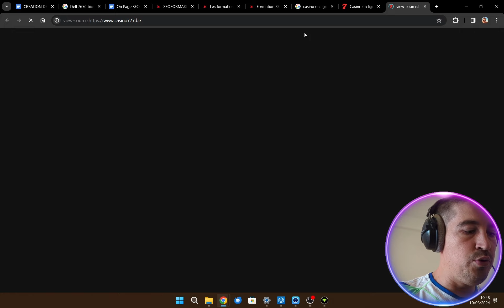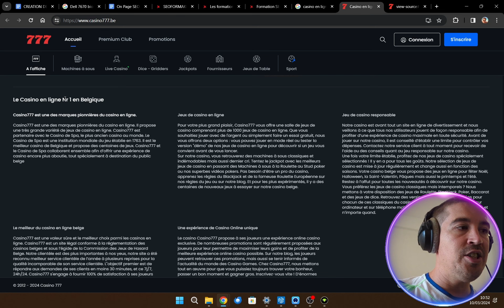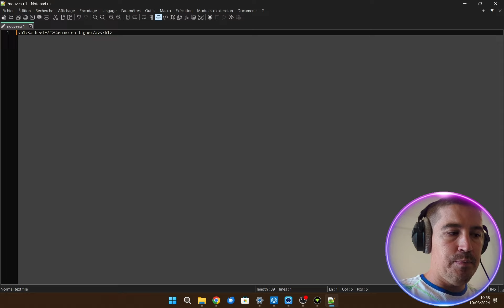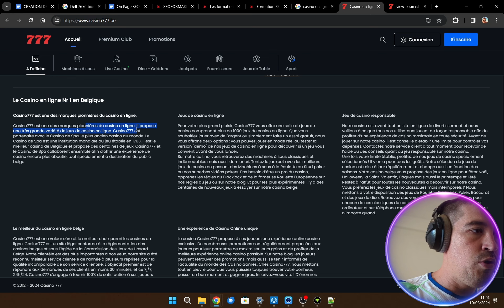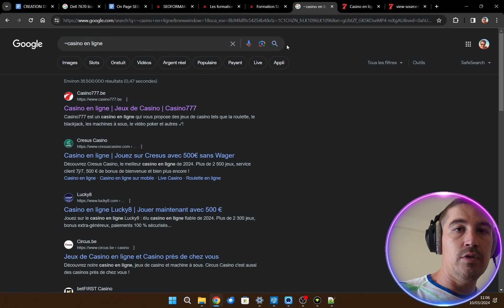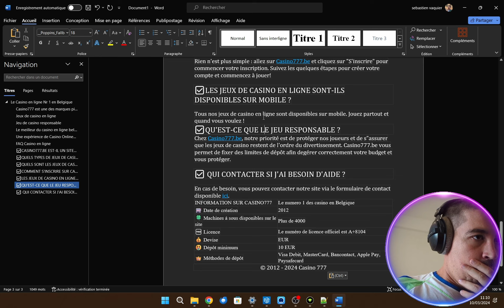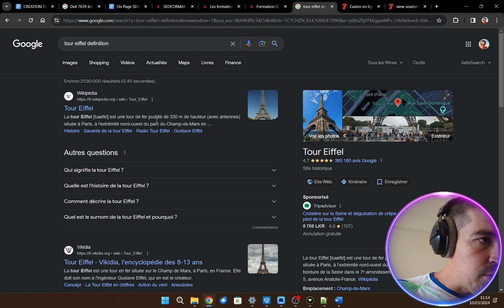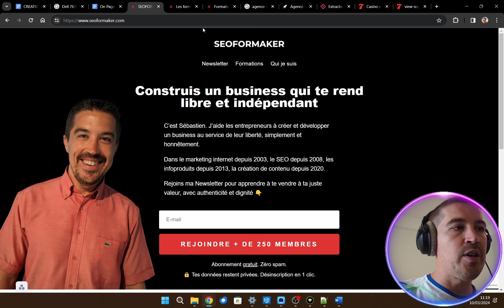On Page SEO : pour être 1er sur Google, fais ca…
⏱ Chapitres

0:00​ Introduction
00:10 Le critère SEO ultime
01:05 La checklist à copier/coller
03:55 Ma technique secrète
10:15 Ma méthode personnelle
14:30 Le conseil étrange…
17:35 La stratégie SEOFORMAKER
20:20 Conclusion

 ⇒ Mot clé au début de la balise Title
 ⇒ Mot clé dans le titre H1 (avec lien ahref)
⇒ Mot clé dans le titre H2
 ⇒ Mot clé dans le titre H3
 ⇒ Mot clé au début de paragraphe tout au début du contenu avec balise strong.
 ⇒ 300 mots pour contenu type fiche produits
 ⇒ 1 000 mots pour contenu type fiches conseils et/ou articles de blogs
 ⇒ 300 mots pour page fille
 ⇒ 1 000 mots pour page mère et/ou pages piliers du silo à bomber